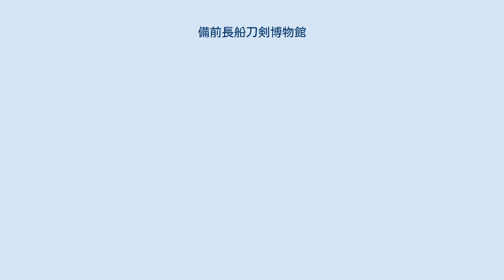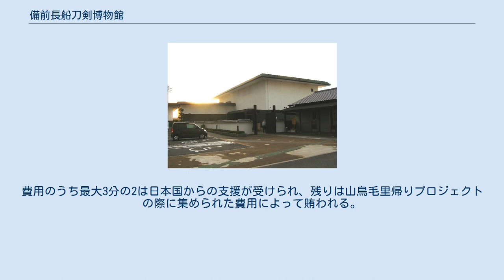備前長船刀剣博物館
備前長船刀剣博物館（びぜんおさふねとうけんはくぶつかん）は、岡山県瀬戸内市長船町長船にある刀剣を展示している博物館。
元々は長船町立博物館として設立されたが、長船町、邑久町、牛窓町の合併に際して刀剣に特化した博物館を設立すべく、平成16年（2004年）に工房を増設してリニューアルした。
 2020年現在は、主に備前国にて制作された備前刀を展示している。
 昭和58年（1983年）、長船町の町立博物館として設立された。
 常時、刀剣約40口を展示するほか、刀装具や作刀・研磨工程、刀装具や備前長船の歴史などの資料を展示している。
収蔵品は備前刀を中心に400口ほどとなっている。
年5回程度テーマごとの展示が開催される。
 2020年3月には国宝の太刀である山鳥毛が購入・瀬戸内市に引き渡された。
翌年2月には山鳥毛のバーチャル・リアリティの制作決定が報じられた。
5月には文化庁、観光庁による文化施設を拠点とする観光振興の計画の15件のうち一つとして認可された。
費用のうち最大3分の2は日本国からの支援が受けられ、残りは山鳥毛里帰りプロジェクトの際に集められた費用によって賄われる。
 企画内容によって、料金が異なる場合がある。